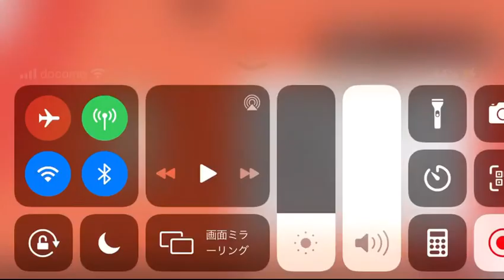ニャース、アローラニャース、ガラルニャース、キョダイマックスニャースの鳴き声